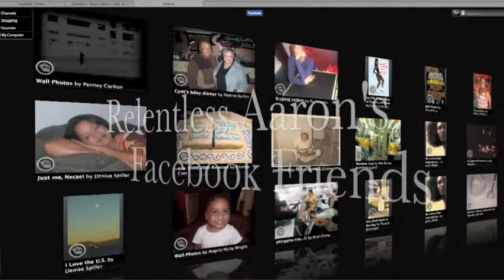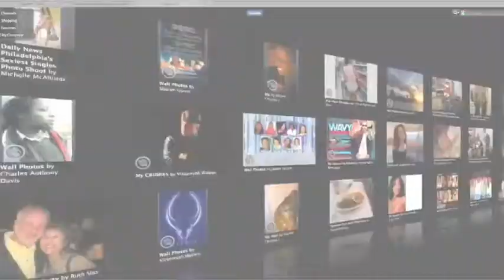RELENTLESS in 2010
For the company, artist or initiative who is in need of an author, publisher, photographer, film maker and marketing guru, there is NO ONE MORE EXPERIENCED/ACCOMPLISHED/CONNECTED ON THIS PLANET who can help you bring it all together.